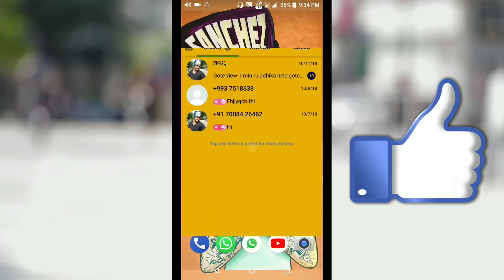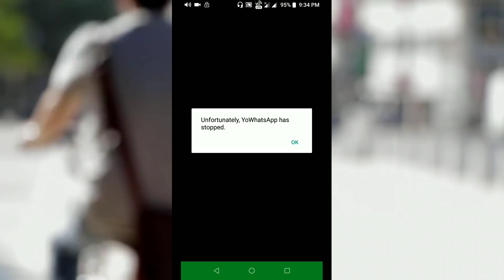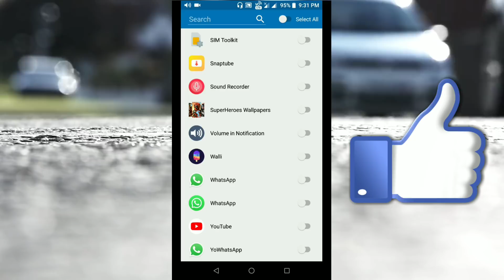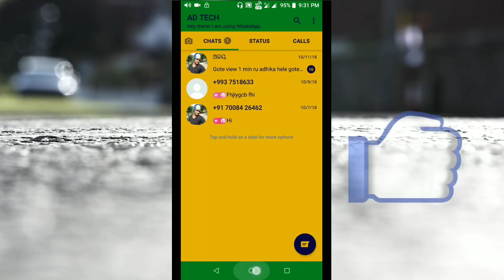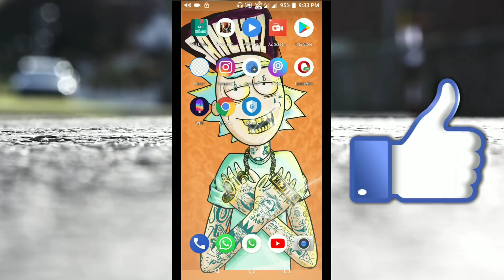ଯିଏ ଆପଣଙ୍କ ଫୋନ୍ ରେ ଲାଗିବ ପାଗଳ ହେଇଯିବ || Best Android app lock || Fake cover app lock ✅ ODIA ✅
This video is all about an amazing Android app lock . Smart AppLock is an AppLocker or App Protector that will lock and protect apps using a password or pattern and fingerprint.

App link